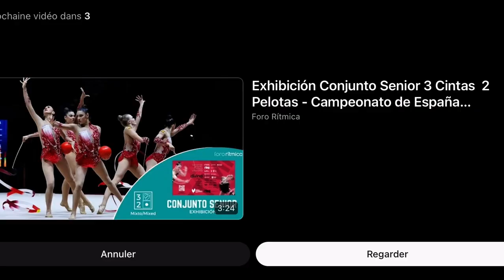Marina Corteles Ribbon SPAIN NATIONAL CHAMPIONSHIPS 2023